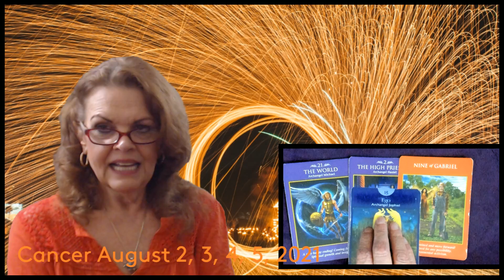Cancer August 2, 3, 4, 5, 2021 YOU Are Doing Something Right!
Lion's Gate Is Opening!
Crosswatchers:  Readings begin at 845 after the Introduction!